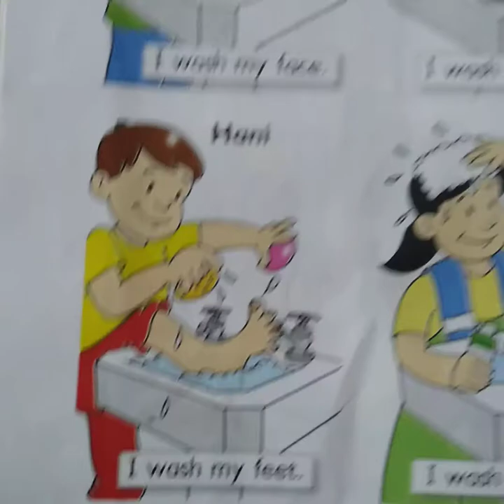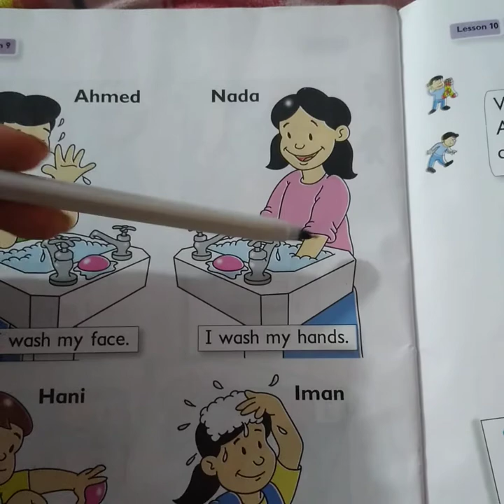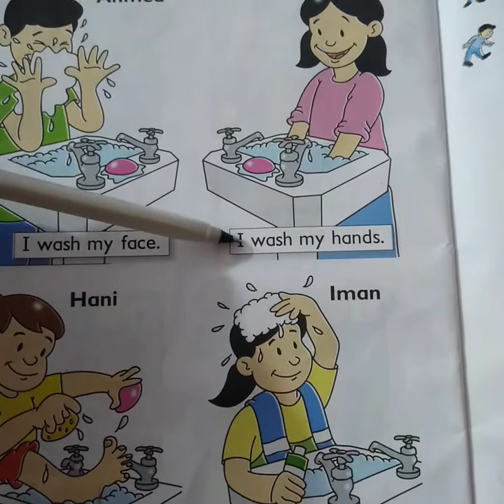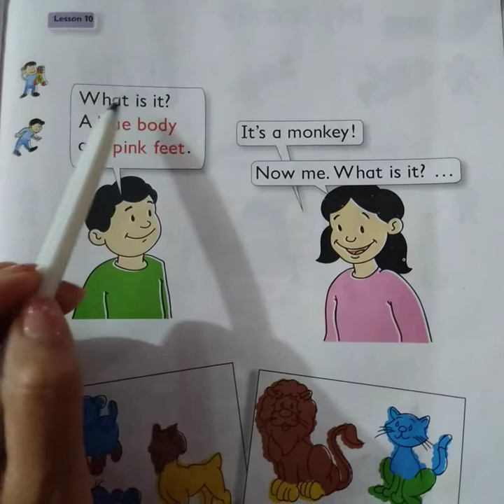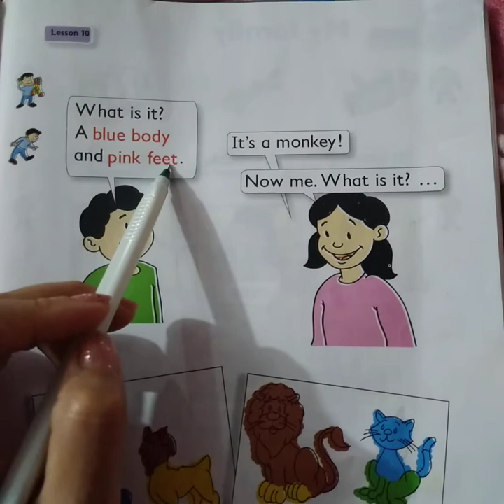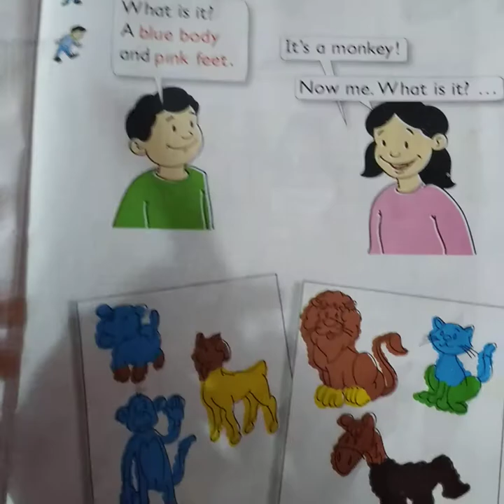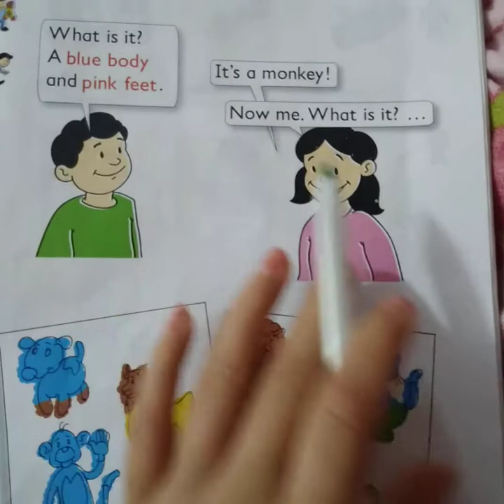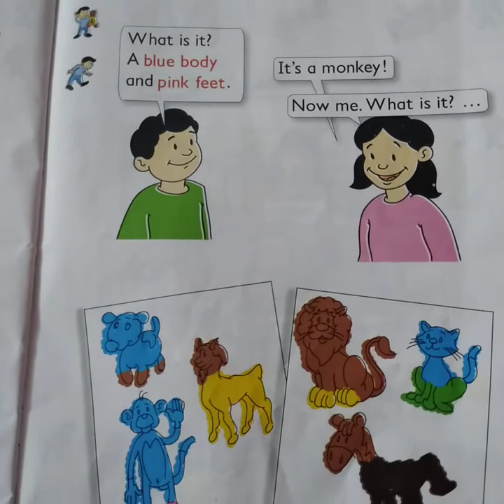اللغه الانكليزيه للصف الاول ابتدائي unit6 lesson9 lesson10 صفحه 58,59